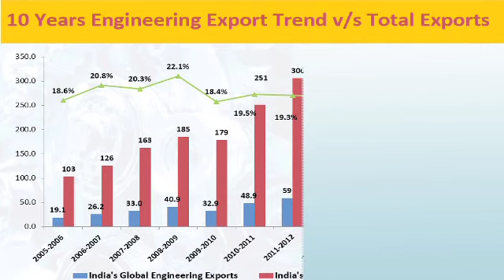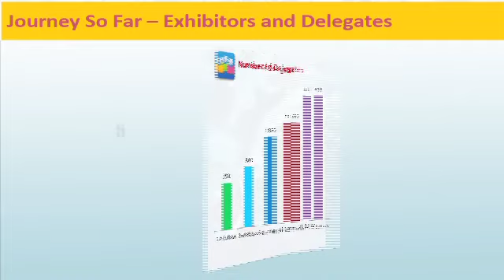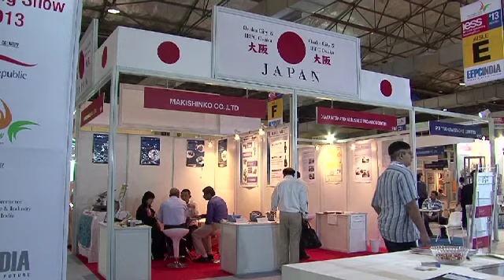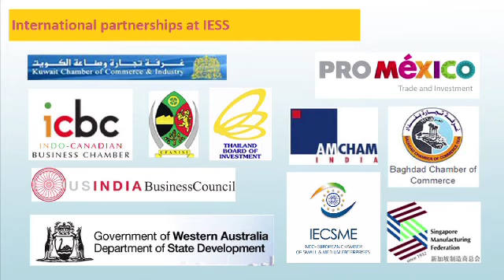IESS-VI CORPORATE FILM